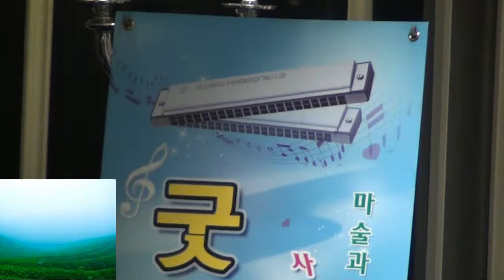굿모닝 봉사단 / 비내리는 고모령 / 청춘의 봄 / 단장 김태훈 / 하모니커 연주 /